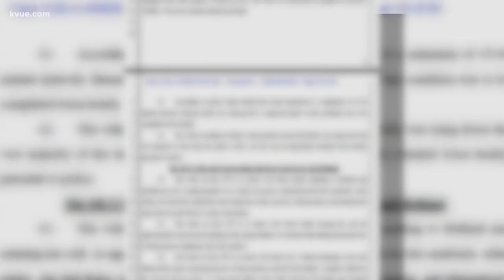Texas woman who died in Nevada jail denied care, friends and family say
KVUE's Kalyn Norwood reports.